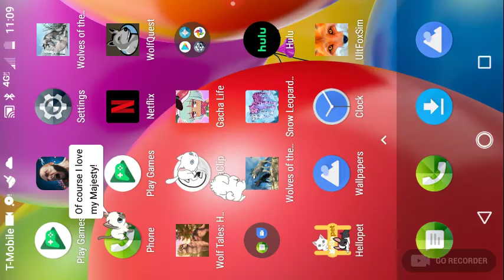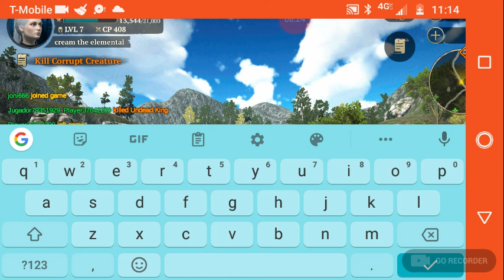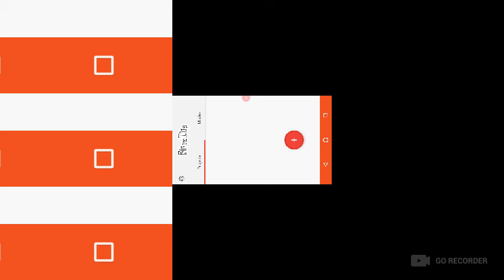playing a little evil and and wolf tails home and heart and telling you guys about the new video